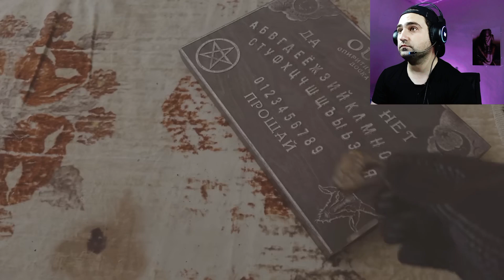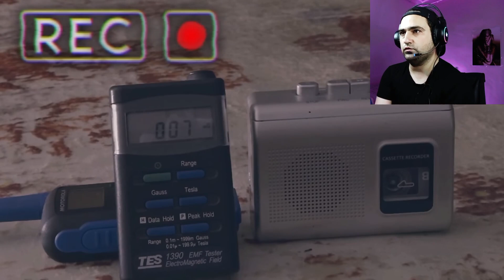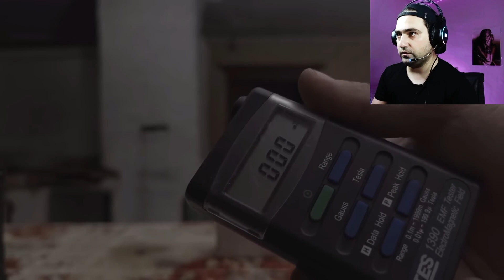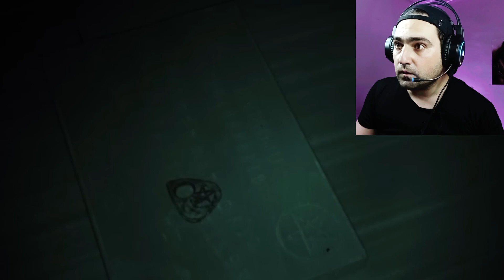❌️وقتی شمع ها را روشن کردم، یک روح شیطانی آمد😈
رفقا سابسکرایب کنید هزارتایی شیم ویدیوهای ترسناک و خنده دار خفنی تو راهه😈
هر هفته ساعت هشت شب دو تا ویدئو جدید داریم لطفا سابسکرایب کنید و نوتیفیکیشن را روشن کنید تا به محض آپلود جدید اولین نفر بفهمید

🎧Music 1: